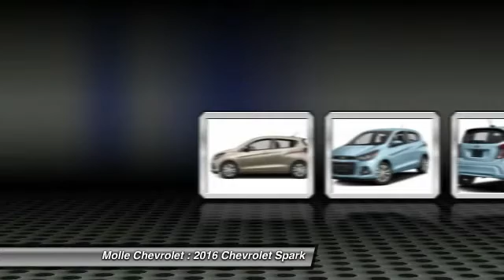2016 Chevrolet Spark Blue Springs MO C14470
2016 Chevrolet Spark LT

Molle Chevrolet
411 NW Mock Ave
Blue Springs MO 64014